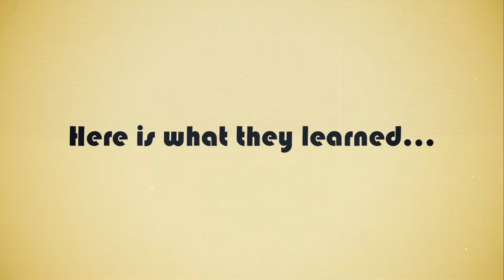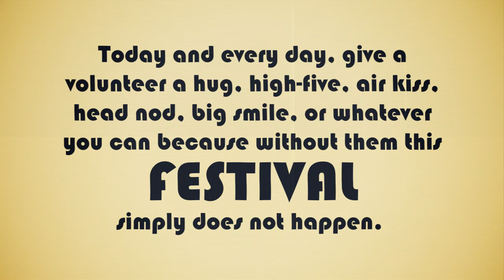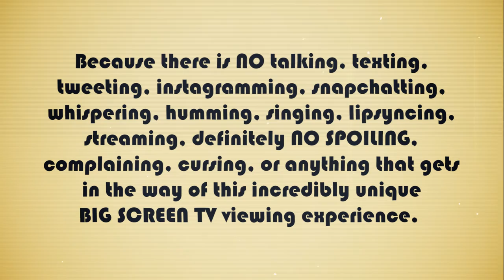ATX Festival Season 5 Bumper (2016)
5 seasons and 100 festival hours later, ATX is SYNDICATED! We checked in with our Ambassadors, Alums, and Advisory Board members for tips on how to keep Season 5 fresh and exciting -- and what comes next!

ATX Television Festival
Season 6: June 8-11, 2017

Production Services provided by: 705 Hollywood
Directed by: Emily Moss Wilson
Produced by: ATX TV Festival
Post-Production & Editing by: Arts+Labor